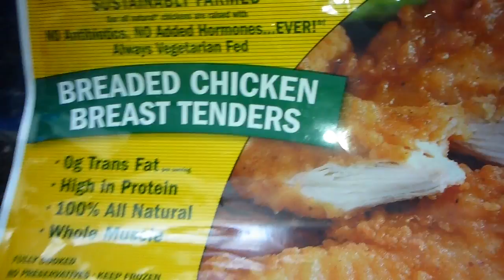June 5 2014,,Breaded Chicken Breast Tenders,,